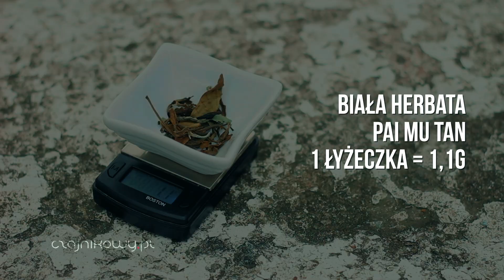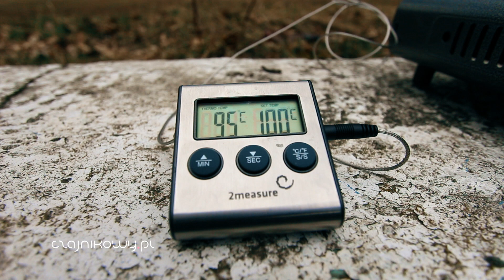Jak prawidłowo i dobrze zaparzyć herbatę liściastą? Porady jak parzyć herbatę. Czajnikowy.pl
Jak dobrze zaparzyć herbatę? Porady jak parzyć herbatę. Czajnikowy.pl